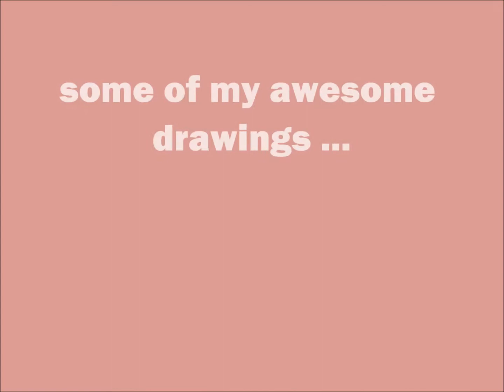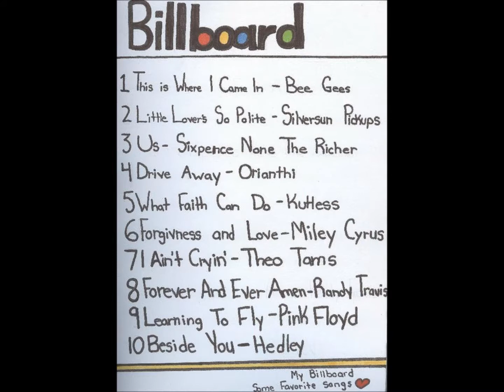Cat vs. Internet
Cat vs. Internet (what I thought was a cute comic) & a few of my drawings =)